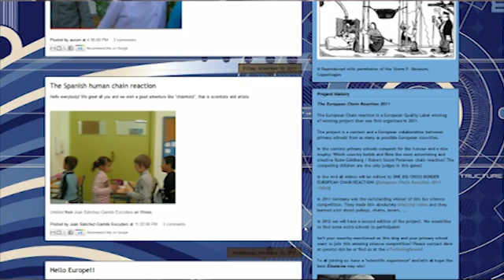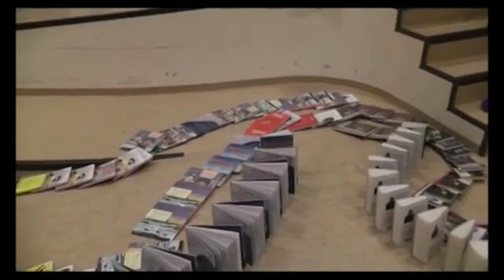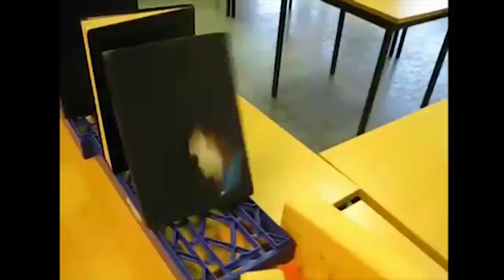MEDEA Awards 2011 Special Award: The European Chain Reaction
The European Chain Reaction, Winner of the special Award for European Collaboration in the creation of Educational Media 2011
 is a science/art project and competition for primary schools that was created in 2011 by Dave Schrauwen, a teacher in the primary school Qworzó in Belgium.

Through this initiative, primary schools across Europe are challenged to create, film and upload a "Rube-Goldberg/Robert Storm Petersen-like" chain reaction, for which the best chain reaction receives a trophy. In the end all submitted chain videos are merged into a big cross-border European chain reaction.

Announcement of The European Chain Reaction of the winner and top-ranked videos by the participating schools

Through this project, children in primary schools present their school in an introductory video before they start with their chain reaction. During the project, children learn more about science and computers in a fun way.

They can watch the different creations from all over Europe, learn about other cultures and languages when watching the introduction videos of the other contestants, and write a comment about the videos sent in by the other contestants.